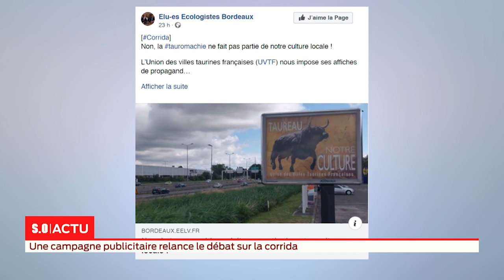Une campagne publicitaire relance le débat sur la corrida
Vous l'avez peut-être vue dans Bordeaux et ses alentours, une affiche avec un taureau où il est écrit : "le taureau notre culture". Une campagne publicitaire en faveur de la corrida et de la tauromachie qui relance le débat sur cette pratique ancestrale et la nécessité d'en faire la publicité.